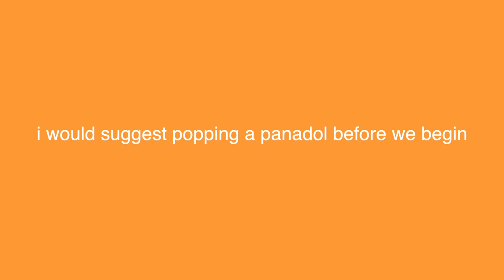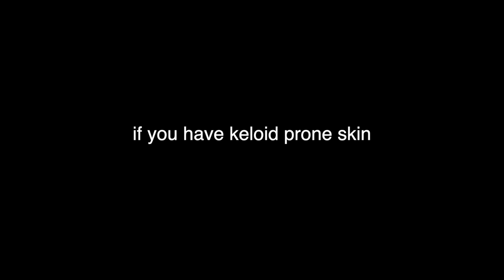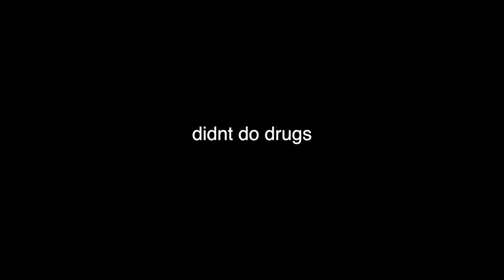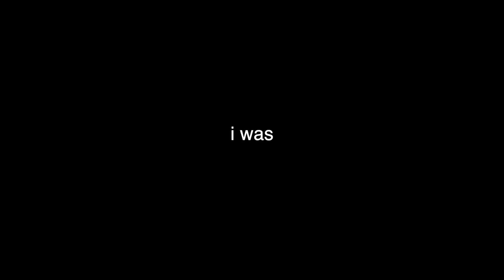ranting & complaining for 20 minutes straight | grwm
Instagram/ Twitter/ Snapchat: @anncytwinkle

Contact lenses : Hidrocor Avela (Hazel) or Hidrocor Graphite (Blue) code ANNCY for $ off)

Face:
Primer: sephora beauty  amplifier primer
Foundation:la girl matte foundation in tan
Concealer: revolution concealer in c10.5
Blush: juvias blush palette vol 1
Bronzer: juvias blush palette vol 1
Highlighter: dose of colours chasing the sun highlighter
Spray: morphe setting spray
Brows: microbrow pencil brown n black
Eyes:
Lashes: lilly lashes in Hollywood
Mascara: sistar cosmetics
Liner: nyx matte liquid liner
Glitter: Eyeronic celestial glitter palette
Palette: juvias eyeshadow palette
Lips:
Liner: nyx urban cafe liner
Lipstick: jeffree star allegedly velour liquid lipstick
Gloss: nyx butter gloss in praline